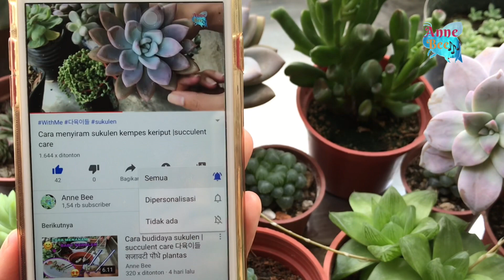CARAKU MENOLONG HAWORTHIA YANG BUSUK HABIS TOTAL AKARNYA|MERAWAT SUKULEN 다육이들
CARAKU MENOLONG HAWORTHIA YANG BUSUK HABIS TOTAL AKARNYA|MERAWAT SUKULEN
다육이들